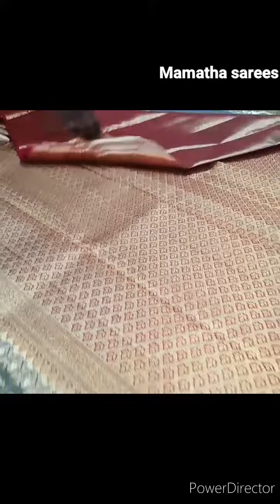100% Kanchipuram Pure Pattu Handloom Silk Sarees Exclusive collections ❤️❤️👍👍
🥰From Admin🥰
💕Mamatha Shyam💕💕
         Thankyou 💐💐